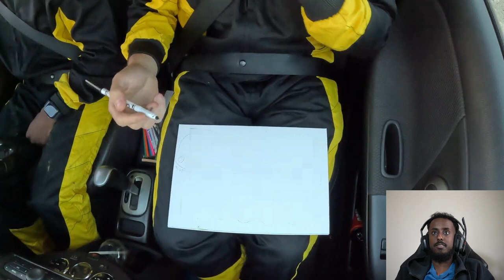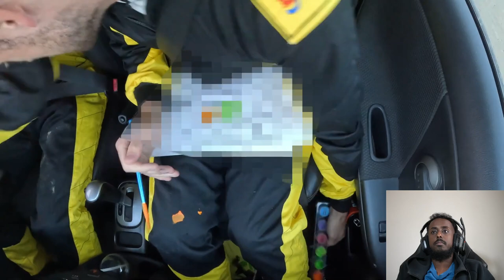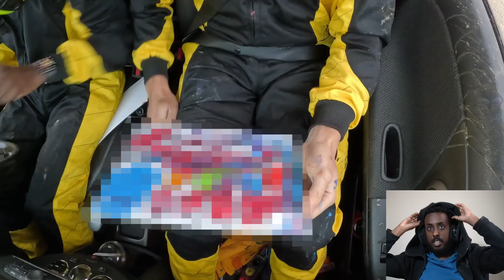REACTING TO SIDEMEN £1,000 CAR CHALLENGE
IN THIS VIDEO I WILL BE REACTING TO SIDEMEN £1000 CAR CHALLENGE

Sidemen are going to be driving in cars that are worth £1000 and competing in challenges. KSI isnt in this video as he is training so Randolph has replaced him.

This sidemen video is a Zerkaa masterclass!

My PC Specs:
RTX 3080
AMD Ryzen 5 5600X
32gb Ram